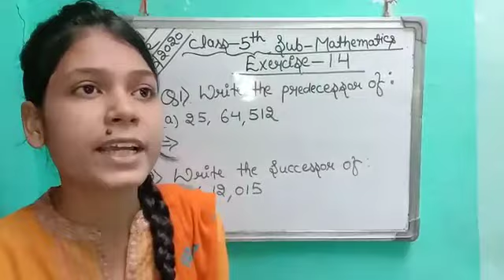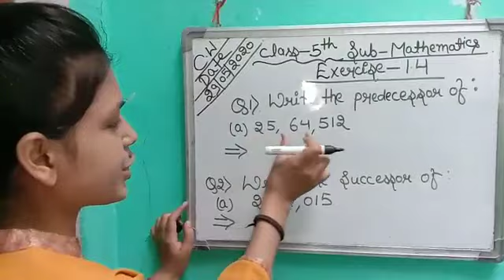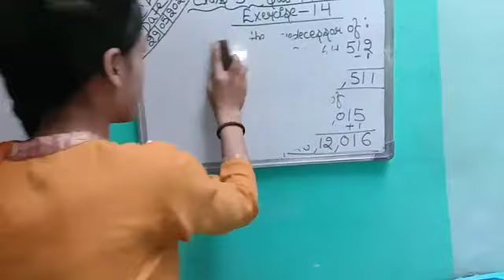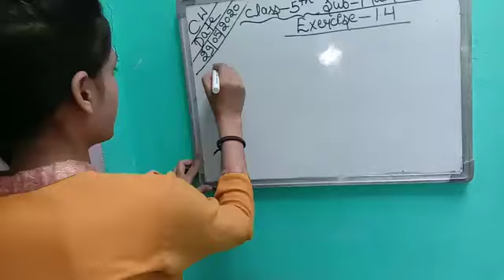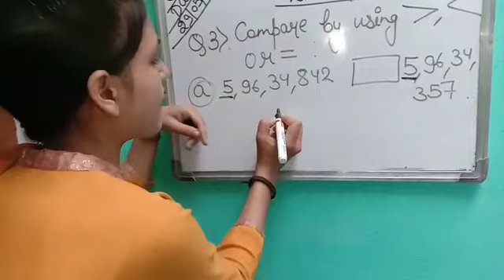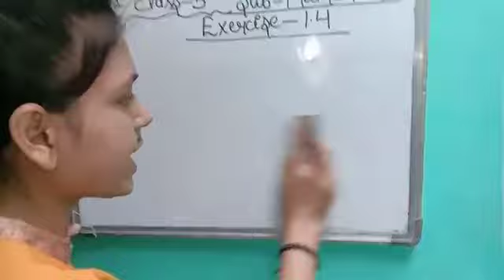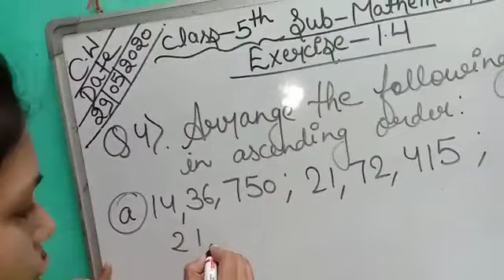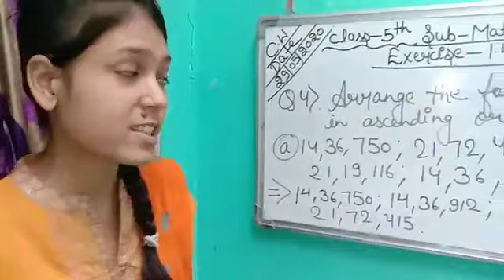Class 5 math | 29 may